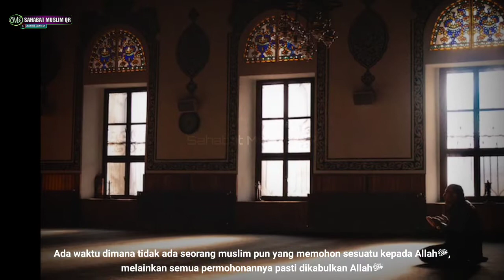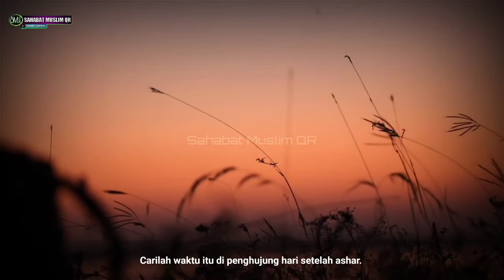Ceramah - Waktu Mustajab Berdo'a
Tentu ada banyak waktu mustajab dalam berdoa, tapi disini kita hanya menjelaskan salah satu dari waktu tersebut agar mudah dipahami. Terimah kasih telah menonton semoga bermanfaat.

Video ini dibuat untuk menambah pengetahuan tentang agama islam, yang kemas dengan singkat,padat,dan jelas agar penonton mudah memahami isi dalam video.